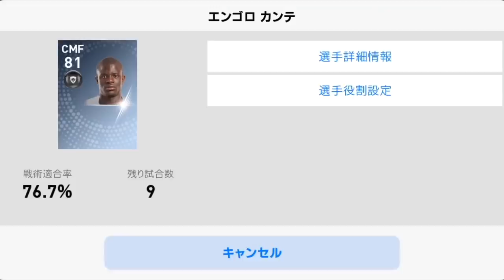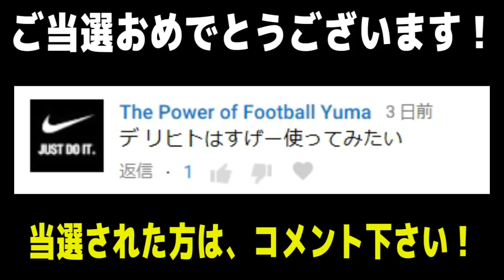#7【ウイイレアプリ2019】スーパースターと対戦！スーパースターにおススメの守備も伝授！！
#1【ウイイレアプリ2019】ウイイレアプリ2019奇跡の開幕！！メンテナンスから逃れる男！！

#2【ウイイレアプリ2019】練習モードでフリーキックしたらロナウドの弾丸砲が凄すぎた笑

#3【ウイイレアプリ2019】ウイイレアプリ2019から簡単にできる個人技！確定ダブルタッチ、ルーレット、エッジターン、ドローオープンのやりかた！！